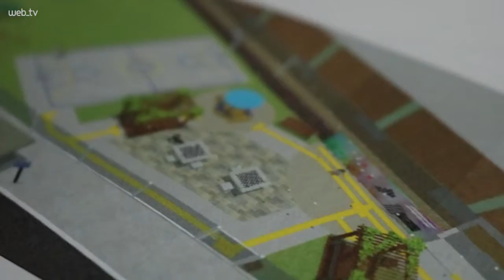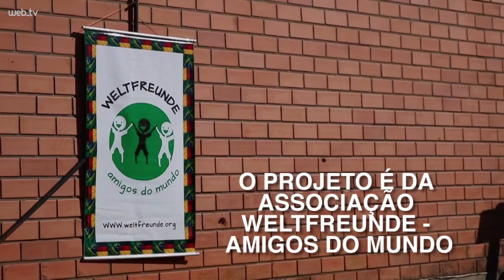Ivoti terá praça acessível em breve financiada por projeto internacional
Praça Brincando de Viver, no bairro Morada do Sol, em Ivoti, terá piso e brinquedos acessíveis